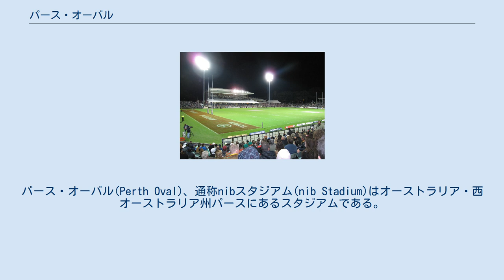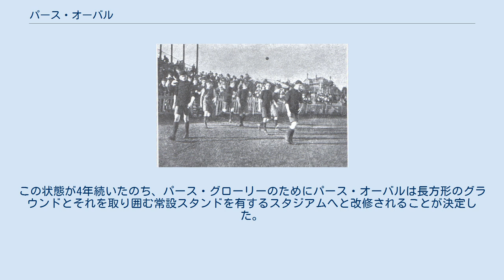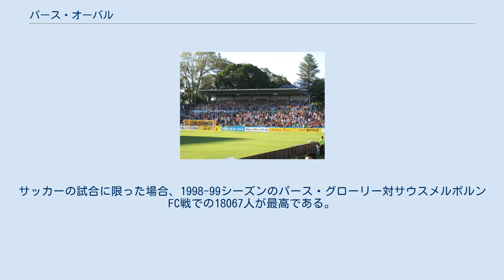パース・オーバル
ウェスタン・フォース
パース・オーバル(Perth Oval)、通称nibスタジアム(nib Stadium)はオーストラリア・西オーストラリア州パースにあるスタジアムである。
ネーミングライツを用いない際の呼称としては、正式名称のパース・オーバルが使われる。
1996年よりサッカーのパース・グローリーのホームスタジアムとして使用されているほか、ウェスタンオーストラリア・ラグビーリーグの本拠地でもある。
古くはロットン・パークと呼ばれていた。
 現在の収容者数は立ち見エリアを含めて18000人以上で、長方形のグラウンド形状からもっぱらサッカーおよびラグビーリーグ・ラグビー(ユニオン)に使用され、時にはコンサート会場ともなりその際の収容能力は最大30000人に達する。
Aリーグのパース・グローリーのほか、2007年に1シーズンだけ開催されたラグビーの全国リーグであるオーストラリアン・ラグビー・チャンピオンシップに参加していたパース・スピリットもこのスタジアムを本拠地としていた。
2009年には、NRLの公式戦も2試合行われている。
 パースをフランチャイズとするウェスタン・フォースは、2009年までパース市内のスビアコ・オーバルを使用していたが、グラウンドが楕円形のためラグビー観戦では観客席からフィールドまでの距離が遠いという欠点があった。
そのため、2010年シーズンより当スタジアムを使用することになった。
それに伴い、観客席が増設され、収容能力は最終的に約25500人まで拡張される見通しである。
 このスタジアムは、今も「テラス」という立ち見エリアを北側スタンドに残しており、現在一般的なスタジアムとは一線を画している。
この、「シェッド」と呼ばれる屋根付きのエリアは、パース・グローリーの試合において熱狂的なファンが陣取ることで知られている。
 1919年におこなわれたオーストラリアン・フットボールの試合での選手入場シーン ゴール裏・サイドスタンドの「シェッド」に集うパース・グローリーのファン ナイトゲームで行われたNRL・サウスシドニー対メルボルンの試合 現在スタジアムのある土地は、元々、パース市長であったウィリアム・ロットンの私有地であった。
1904年にロットンはこの土地をパース市に売却し、住民の憩いの場所として役立てようとした。
1910年ごろには、敷地の北西角に現存する入場門が建設されている。
また、オーストラリアン・フットボールのイーストパースFCがここを本拠地とするようになったのも同じころで、以来イーストパースFCは1999年までパース・オーバルをホームスタジアムとし続けていた。
なお、ライバルであるウェストパースFCおよびパースFCのホームゲームが行われることもあった。
さらに、クリケットの試合も開催され、ノースパースというチームは1912年から1975年まで、ユニバーシティというチームも1913年から1929年までここをホームスタジアムとして試合を行っている。
サッカー場としても早い時期から利用されており、土地がパース市のものとなるよりも以前の1903年には約2000人の観衆を迎えて試合が開催されている。
1905年には当時の西オーストラリア州サッカー協会がこの土地の買収を企図したものの、価格面で折り合いがつかず断念している。
1927年には、西オーストラリア州の選抜チームがチェコスロバキア(当時)から招いたボヘミアンズ1905というチームに3-11という屈辱的な大敗を喫した。
 2004年に改修工事が行われるまで、パース・オーバルは名前の通り楕円形のグラウンドを持っていた。
パース・グローリーが1996年に試合をおこなうようになってからは、サッカー開催時にグラウンド内に仮設スタンドを設置して観戦しやすくしていた。
この状態が4年続いたのち、パース・グローリーのためにパース・オーバルは長方形のグラウンドとそれを取り囲む常設スタンドを有するスタジアムへと改修されることが決定した。
 観客動員数の最高は、1969年におこなわれたオーストラリアン・フットボールのイーストパース対ウェストパースの試合で、26760人という観客数が記録されている。
サッカーの試合に限った場合、1998-99シーズンのパース・グローリー対サウスメルボルンFC戦での18067人が最高である。
また、2004年の改修工事以降では、2009年1月の...